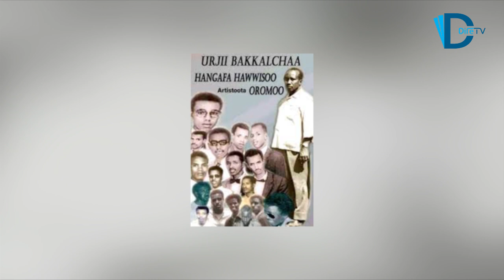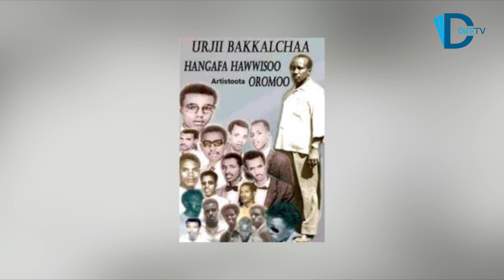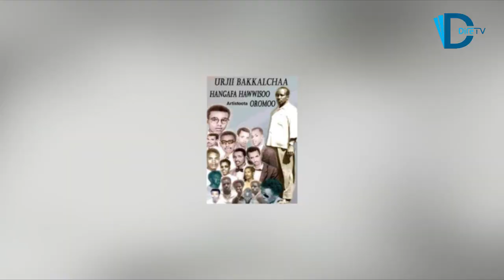Shikifii | Turtii Hundeeysaa Jaarmaya Afran Qalloo Obbo Usmaa'il Muummad Waliin Taasifne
Turtii Hundeeysaa Jaarmaya Afran Qalloo Obbo Usmaa'il Muummad Waliin Taasifne